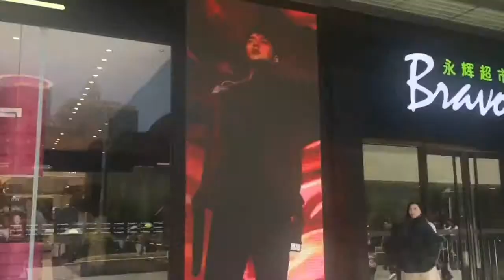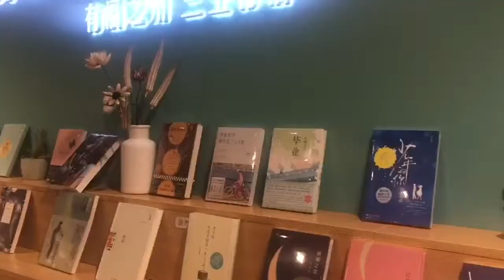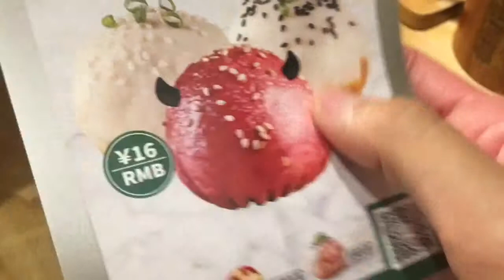what i did in a week in china / Where Am I? VLOG # 3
Hello everyone!

I am in Fuzhou China for my break and to visit family, this was filmed before I flew off to Hong Kong for a trip of some childhood favourites and my ultimate must go to fish ball joint I frequent since I was little! I visited the 3 Roads and 7 Alleys (三坊七巷) and tried their claw game machine (again) and failed haha

Hope you enjoy vlog # 2 of my Where Am I? Travel series!